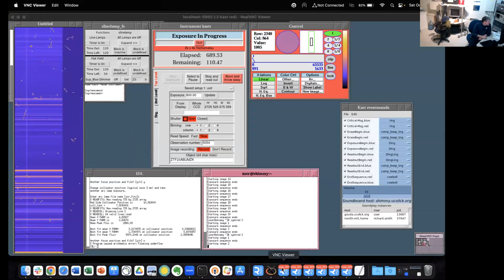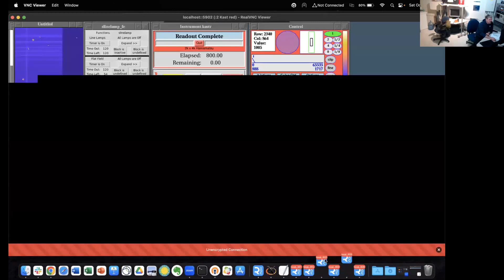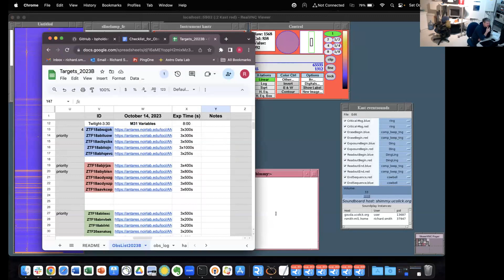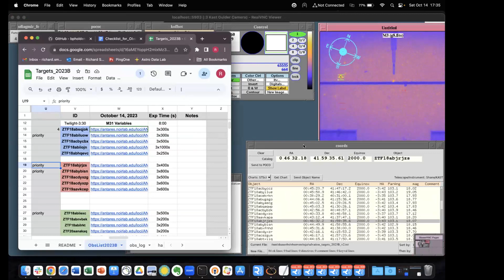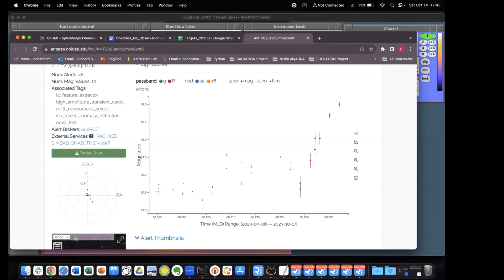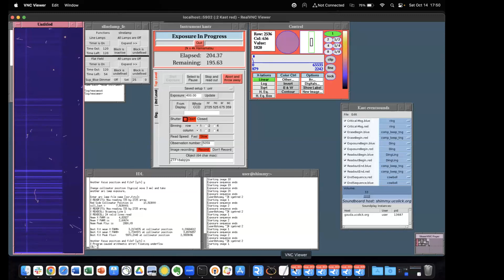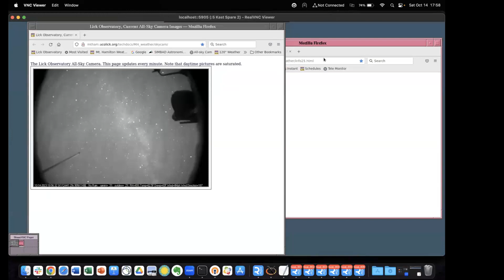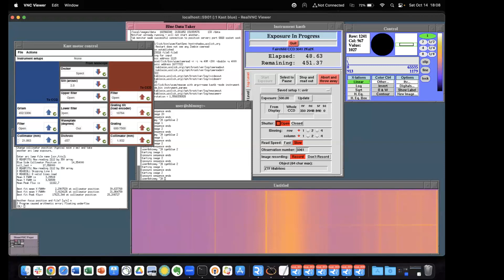October 14, 2023: Astronomy Night with the SALVATION Team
The SALVATION Team, which is comprised of astronomers from NOIRLab, SFSU, UCSC, and Willamette University, uses the Kast double spectrograph on Lick Observatory’s Shane 3-meter telescope to obtain spectra of variable stars and transients in the Andromeda galaxy (M31) located about 2.5 million light years from us and other nearby galaxies.

These variable stars and transients will be selected from the Zwicky Transient Factory (ZTF) stream of alerts. The collected spectra will be used to better understand the detailed astrophysical processes associated with stars that undergo periodic pulsations and stars that undergo stochastic outbursts due to mass transfer from a companion.